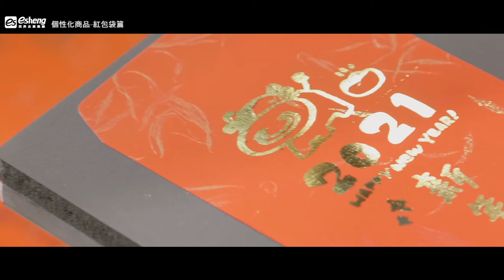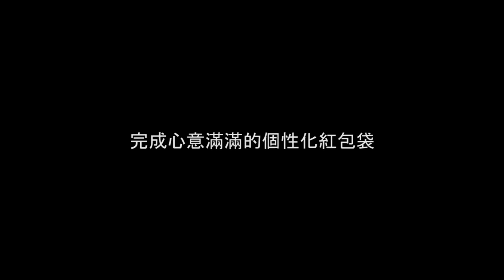個性化燙金紅包袋DIY體驗 |奕昇有限公司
🔥個性化燙金紅包袋DIY體驗🔥

😀我要把一整年的感謝，悄悄放在顧客手中,用金色的祝福，回報您對我的支持與信任。
燙上企業Logo、個人資訊，用心關懷我的老顧客,新的一年，也請多指教！
👇奕昇巧繪網推出👇
【個性化燙金紅包袋DIY體驗】活動
讓你親手製作出專屬的客製化紅包袋！
可印製企業Logo、個人資訊，表達對客戶滿滿的感謝！

【詳細資訊】
體驗活動：
DIY體驗個性化手寫紅包袋(10入)
價格：$299
快來諮詢👇👇👇